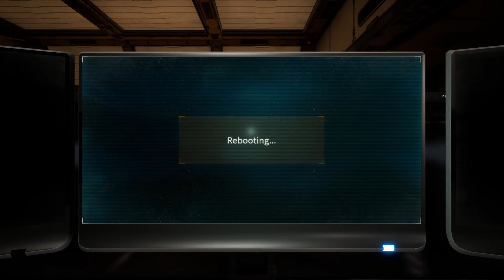Deliver Us The Moon - Fortuna Gameplay (PC) | 1080p60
PC SPECS:

CPU: i7-6700 @ 3.4GHz (8mb) Cache
Motherboard: ASUS G11SERIES
Video Card: GeForce GTX 980 4GB
RAM: 16GB DDR3
Hard Drive: 2TB
SSD: 256GB
PSU: 500w